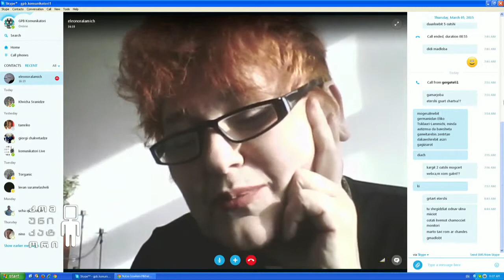როგორი მუშაობაა საჭირო აუტისტური სპექტრის აშლილობის მქონე ბავშვებთან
2 აპრილი, 2015
კომუნიკატორს დაუკავშირდა ელიკო წიკლაური-ლამიხი.